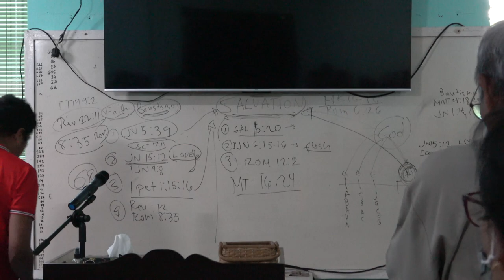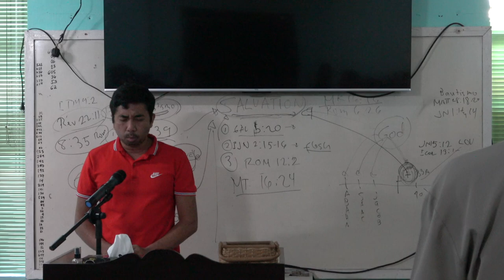20240602 Closing Service